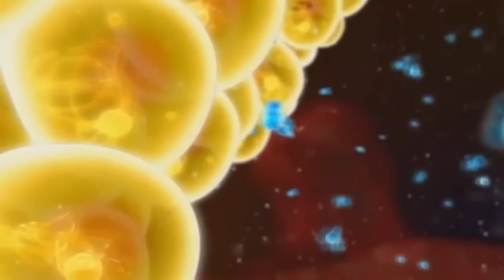Agel Russia 2012 (Trailer)